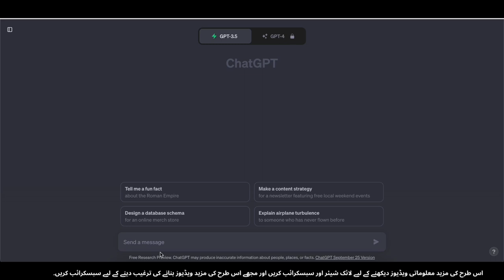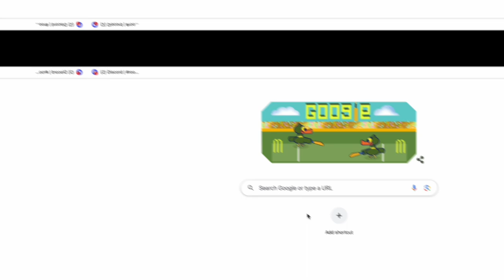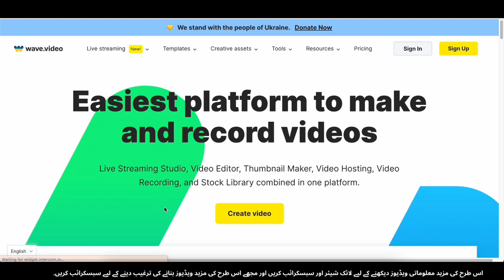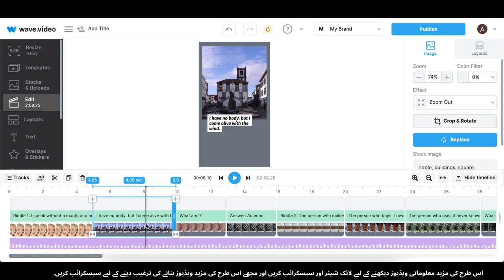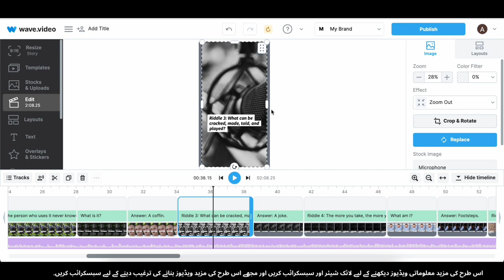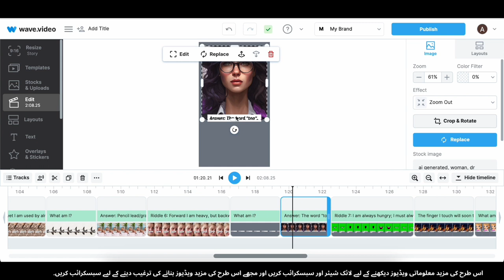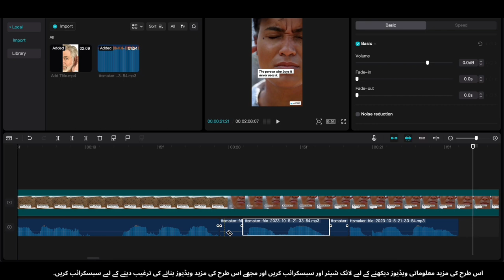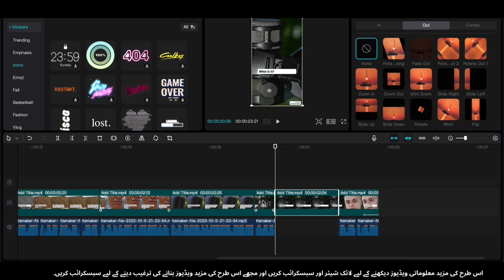🔍 Chota Riddles Banayein aur Rozana $20-$30 Kamayein! 💰 | Mazeed Fun aur Faida 🎉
Hamare channel mein aapka swagat hai, jahan kreativity aur aamdani ka azeem mel hai! Aaj ke video mein, hum aapko sikhaayenge kaise aap dilchasp chote riddles banayein, jisse aap apne shoq ko munafa mein badal sakein! Riddles hal nahi sirf halchal mein bhi hai social media platforms par. Hum aapko ek-ek karke guide karenge kaise aap dilchasp riddles soch sakte hain, kaise aap dilchaspi wale chote videos bana sakte hain, aur apne ghar se $20-$30 rozana kama sakte hain. Is mukaamal tajziya ko hasil karne ka moqa na chhoren, jahan aap maza se mazeed munafa hasil kar sakte hain!

🕵️‍♂️ Is Video Mein Aap Kya Seekhenge:
* Kaise soch sakte hain naye riddle ideas
* Chote videos banane ke liye tips
* Apne riddle videos ko zyada se zyada logon tak pohnchane ke liye platforms
* Apne riddle videos ko monetize karne aur qaim munafa kamane ke liye tajaweezat

🚀 Tayyar Hain Shuru Hone Ke Liye? Abhi Video Dekhein aur Apne Riddles Ko Raqam Mein Tabdeel Karein! 💸